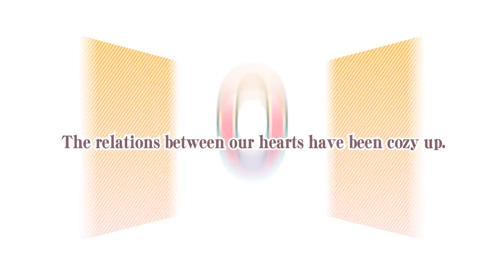恋愛0キロメートル Portable オープニングムービー1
５人姉妹のお隣さんとの家族交換！「実妹でも義妹でない」姉妹と
交換で家族になれなかったニ女とで繰り広げるドタバタラブコメディ！
「恋愛0キロメートル Portable」２０１３年１月３１日発売！！